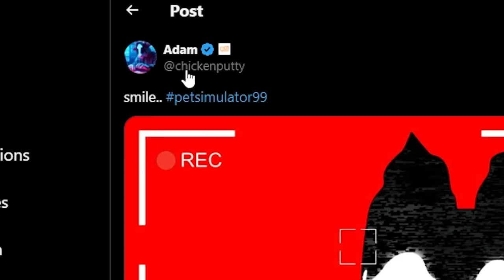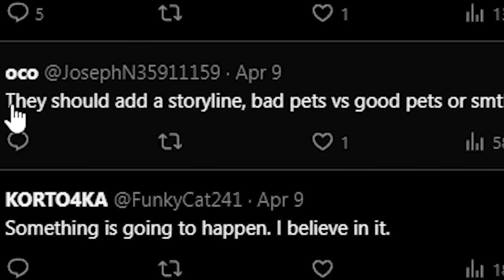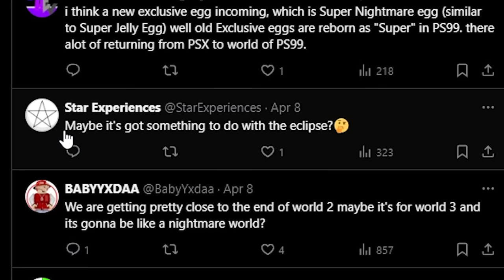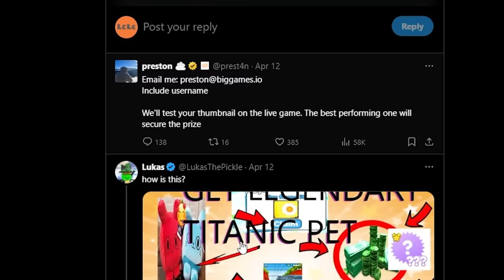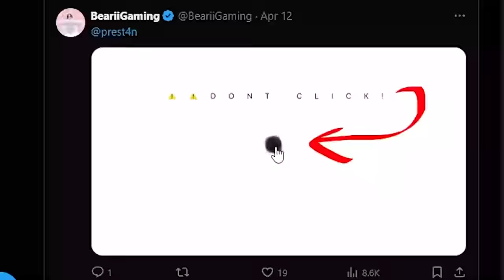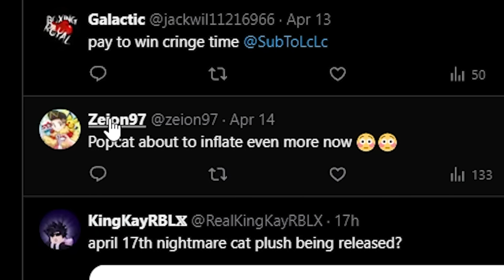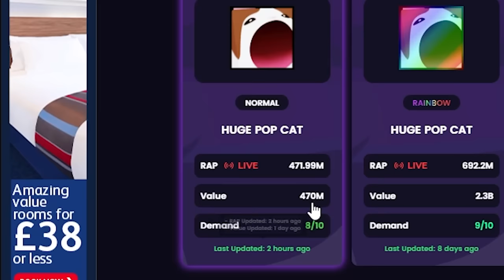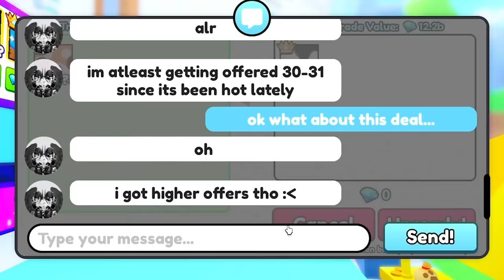something WEIRD is going on in Pet Sim 99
something WEIRD is going on in Pet Simulator 99